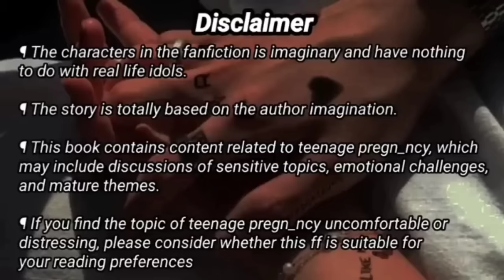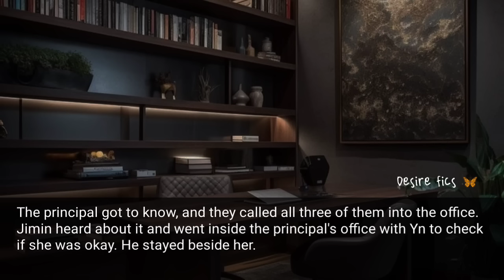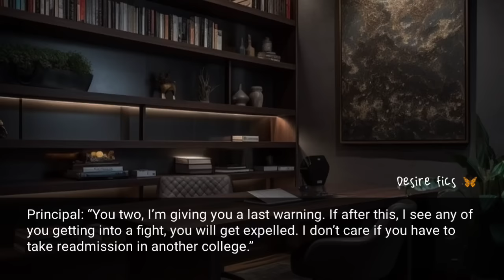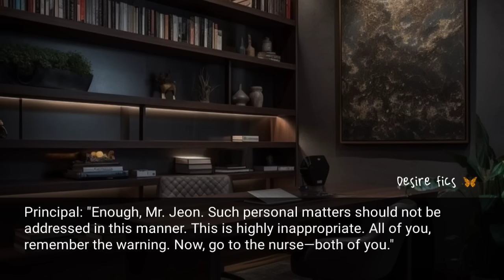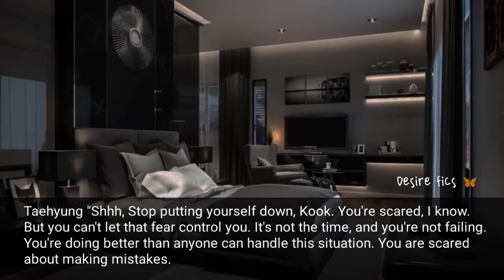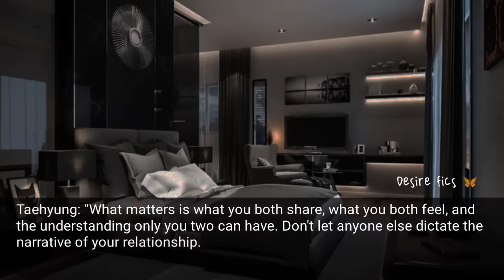When he saw his girlfriend kissing her crush after he confessed || Jungkook ff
Teenage pregnancy|| Part 10